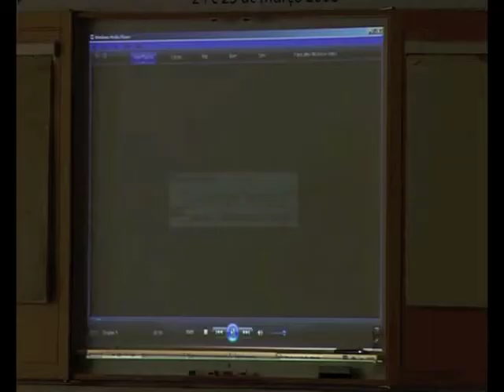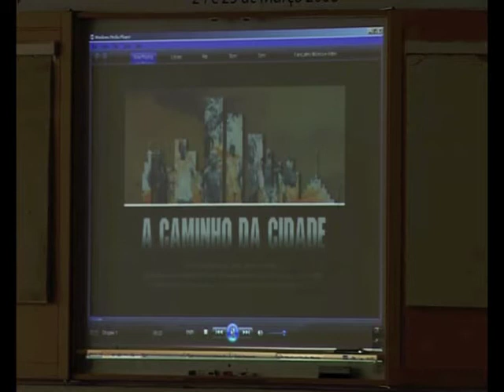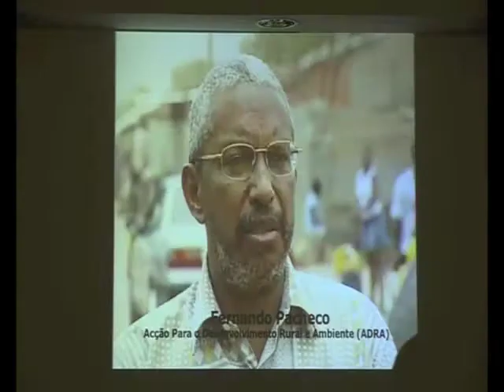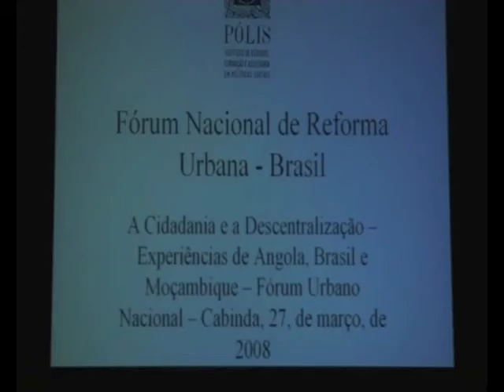Angola Fórum Urban Nacional 2008 - Parte 1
Em Luanda, Angola. Entre os participantes: Ministério de Administração do Território (MAT), Ministério do Urbanismo e Ambiente (MINUA), Ministério da Agricultura e Desenvolvimento Rural (MINADER), Governo da Provincia de Luanda, Governo da Provincia de Cabinda, Governo da Provincia do Huambo, Organizacoes da Sociedade Civil.